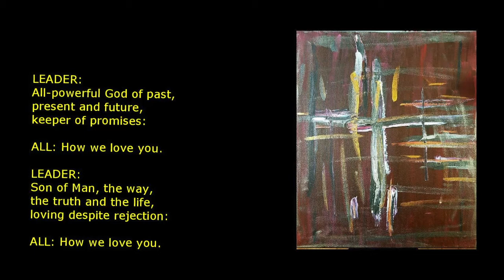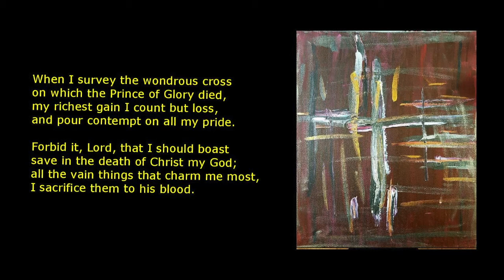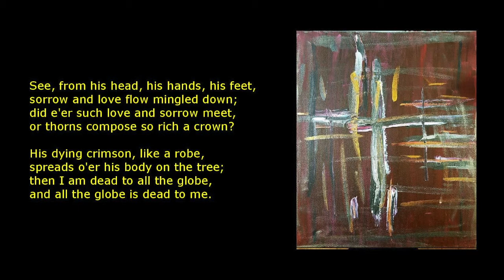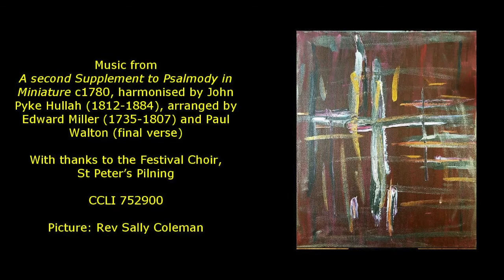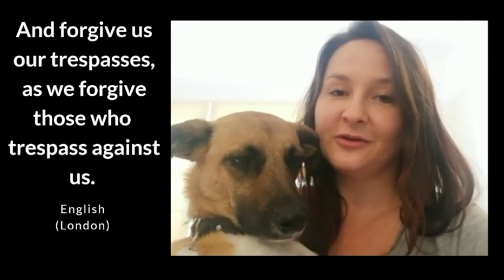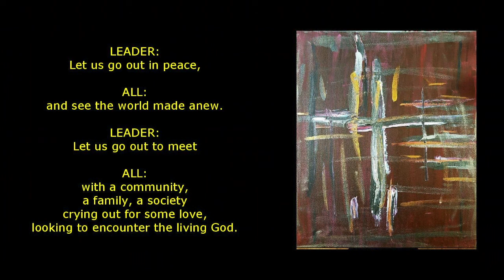Online worship for 2020-02-28 Second Sunday in Lent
For Bishopston, Easter Compton, Horfield, Shirehampton Methodist Churches and St Peter's Church Pilning during COVID-19 pandemic.

Keep an eye on the following home pages for further updates

Picture credit: Rev Sally Coleman